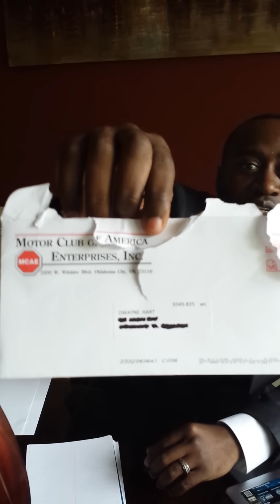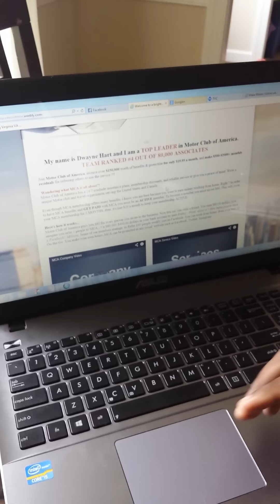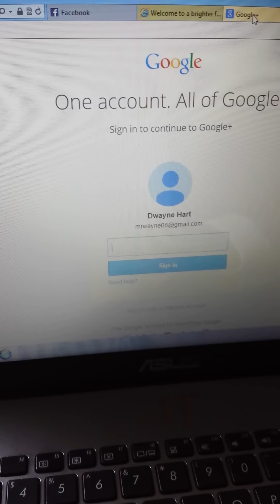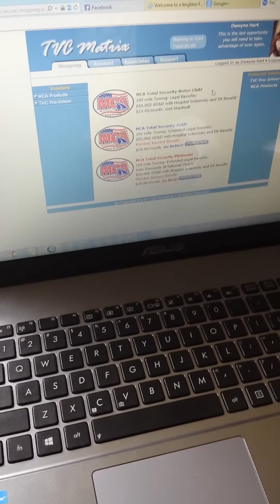Succeed with MCA!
MCA
MCA benefits
MCA compensation
MCA pay check
MCA presentation
MCA proof
MCA review
MCA scam
MCA this week
MCA today
NINA BROWN
THE FEMALE DON
tvc matrix
tvc marketing
motor club of america
MCA